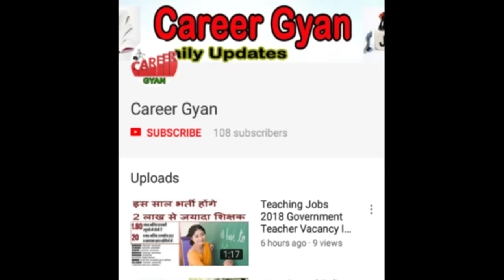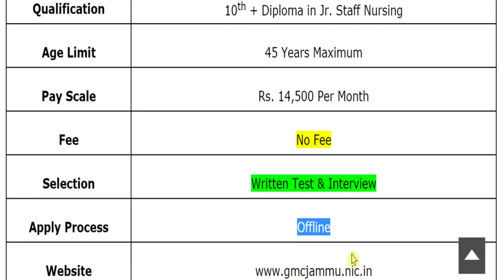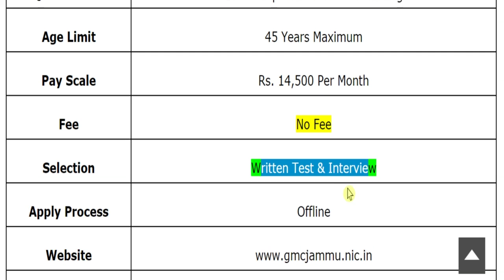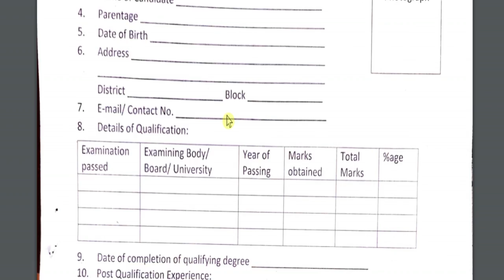NHM में निकली स्टाफ नर्स की बड़ी भर्ती (राष्ट्रीय स्वास्थ्य मिशन Recruitment 2020 Notice)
Hey guys, here in this video we are providing you details about NHM Recruitment 2020 latest update. Recently application forms are inviting from Indian national eligible candidates by National Health Mission for fill up the post of Staff Nurse. Through this recruitment notification there are Large Numbers of vacancies will be fulfilled. Candidates who are eligible and liable for this recruitment opportunity, they can apply on or before last date. For more information related to this recruitment opportunity like eligibility criteria, selection process, application fee details, so please see this video till the end.